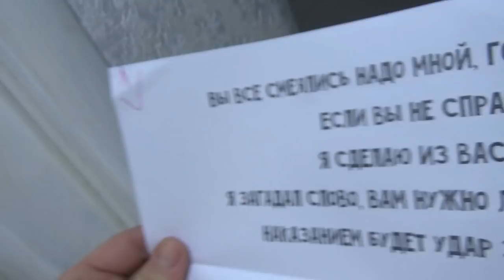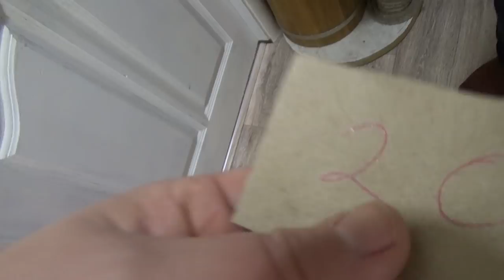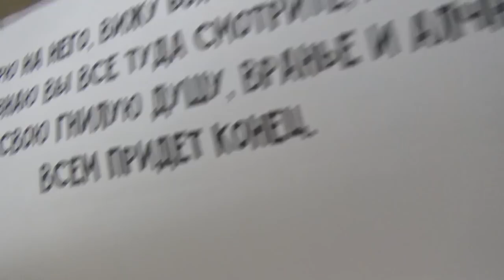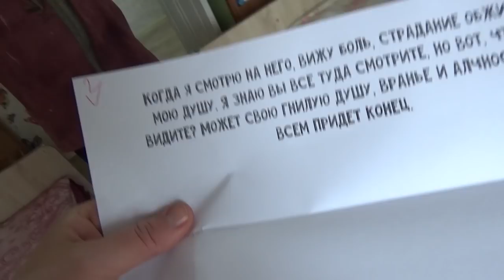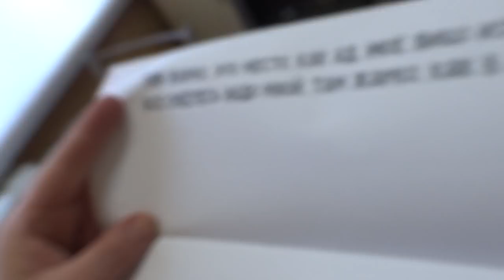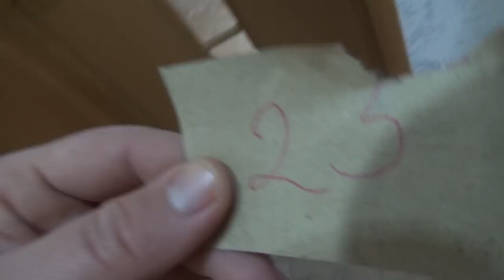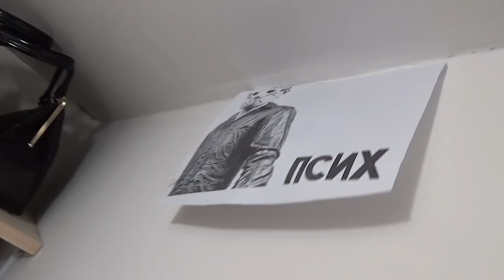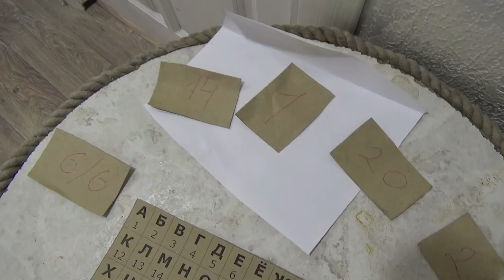Джейсон Вурхиз в реальной жизни МИСТИЧЕСКИЙ КВЕСТ ИЗ ДАРКНЕТ (in real life)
ТЕЛЕГРАМ Мой Телеграм Джейсон Вурхиз в реальной жизни МИСТИЧЕСКИЙ КВЕСТ ИЗ ДАРКНЕТ (in real life) Мистический квест из Даркнет!